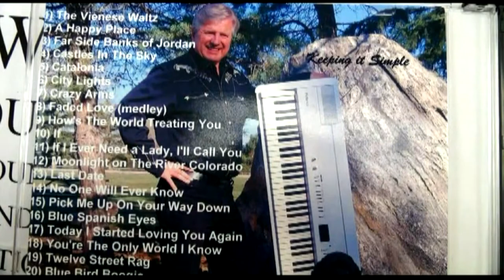Chris Walsh in the evening plus Leon Roy (day) in Warburg. Summer 2016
During a June weekend in 2016. Chris Walsh sings a song with backups and onlookers in the evening and Leon Roy at the piano earlier in the day.